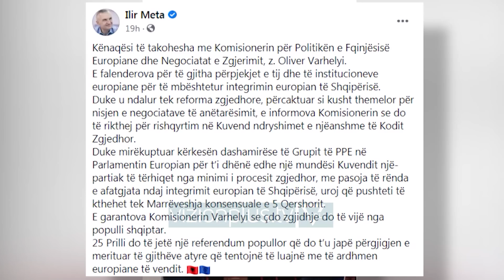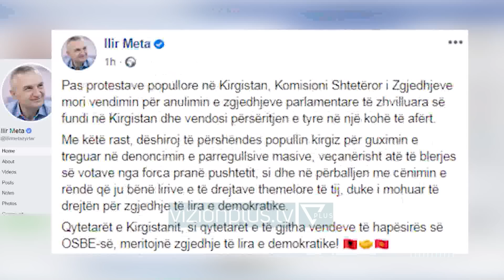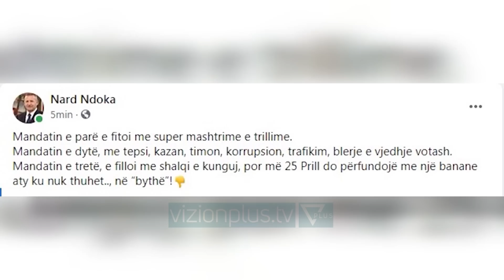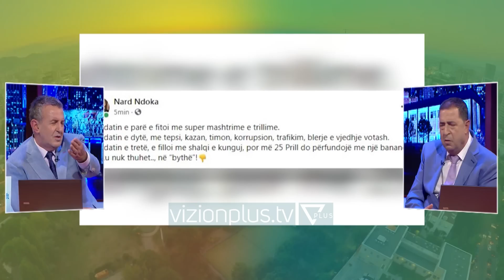Fake Off - 8 Tetor 2020 - Satire - Vizion Plus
Nje format qe vjen nen moderimin e Agron Llakaj dhe Xhevahir Zeneli, dy personazhe mjaft popullor dhe te dashur per publikun, dy nga ikonat e humorit shqiptar, pjese e show-t te humorit ne Vizion Plus, Alpazar.  Nje format satirik me fokusin kryesor tek lajmet e dites nga vendi, bota dhe jo vetem. I trajtuar ne formen e nje post-edicioni informativ, “Fake Off” do tė jetė njė parodi e lajmeve tė pėrditshme, e cila satirizon politiken, aferat korruptive, abuzimet me pushtetin, si edhe ēdo fenomen tjeter negativ ne shoqerine shqiptare.